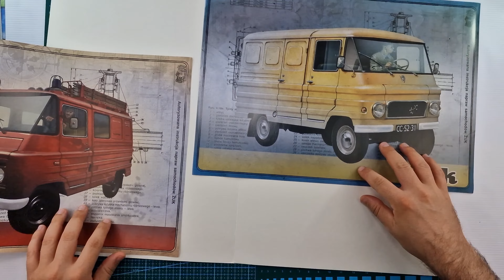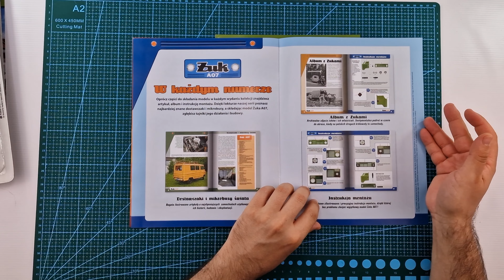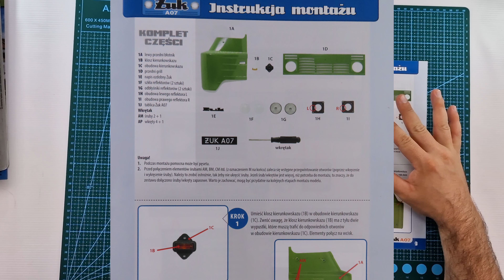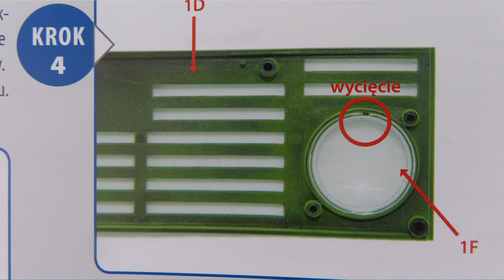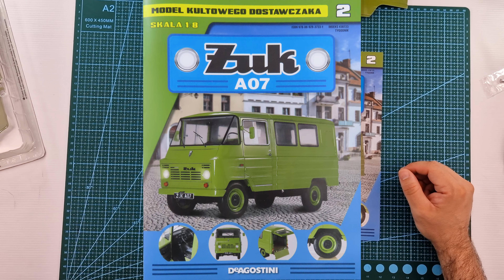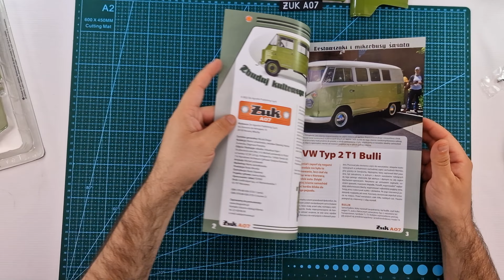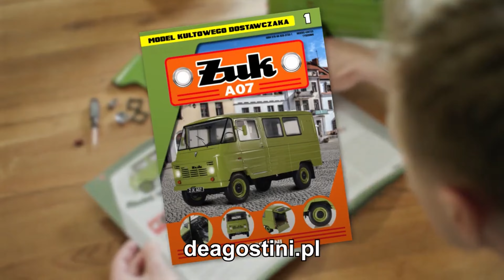ŻUK A07 w skali 1:8 - montaż modelu od DeAgostini - Gazetki nr 1-2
Zapraszam na film przedstawiający recenzję i montaż krok po kroku modelu pojazdu Żuk A07! Kolekcja wydawana przez DeAgostini.
W tym odcinku zamontujemy elementy dołączone do gazetki nr 1 oraz 2.

Spis rozdziałów:
00:00 Wprowadzenie i prezentacja nowej serii.
00:25 Intro
00:50 Prezent do prenumeraty: Plakaty x2
01:15 Ulotki z reklamą modelu i całej kolekcji.
01:50 Gazetka nr 1
02:10 Instrukcja montażu
02:40 Elementy z gazetki
04:14 Montaż elementów
05:22 Błąd w instrukcji dotyczący sposobu montażu reflektorów.
06:50 Wygląd zmontowanych elementów z gazetki.
07:20 Gazetka nr 2
07:37 Instrukcja montażu
08:02 Elementy z gazetki
09:25 Montaż elementów
12:31 Wygląd zmontowanych elementów z gazetki.
12:44 Podsumowanie odcinka
13:00 Wygląd zmontowanych elementów z przesyłki.
14:07 Zaproszenie na kolejne odcinki z montażu elementów
14:37 Outro

Zapraszam na

Melodia tytułowa wzorowana na muzyce z serialu Zmiennicy stworzona przez śp. Przemysława Gintrowskiego. Rok premiery: 1987. Piosenka tytułowa serialu "Zmiennicy", która odgrywana była podczas czołówki każdego odcinka serialu.